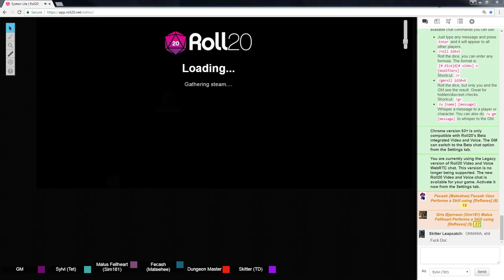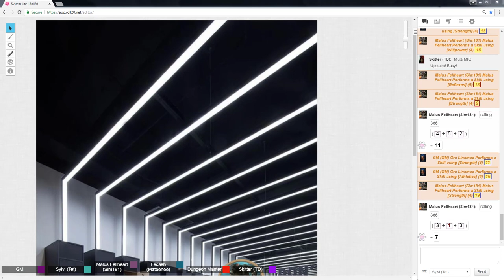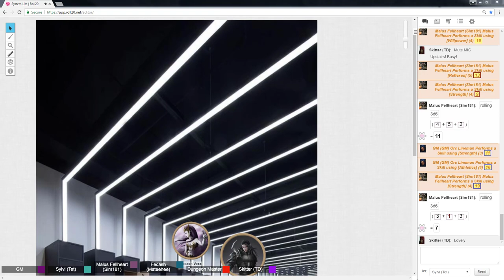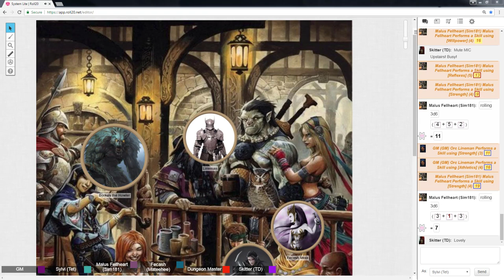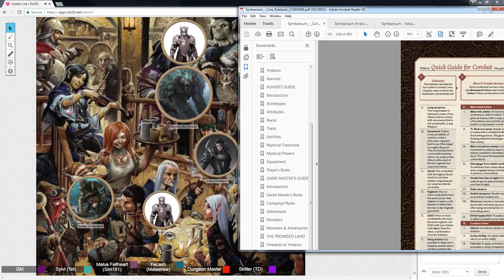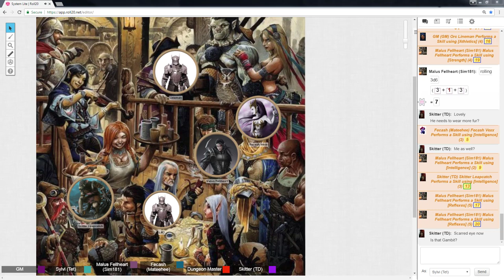Blood Bowl 1 (System-Light RPG)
Blood Bowl the RPG?  Who knew?  Only from B&B!